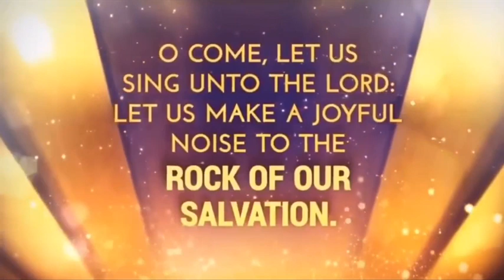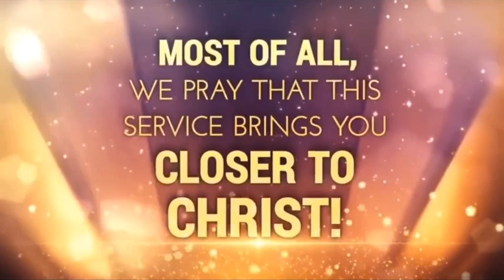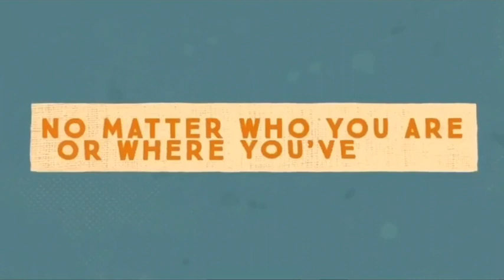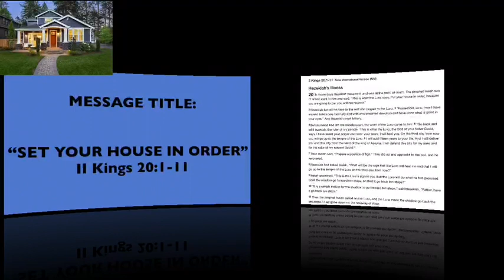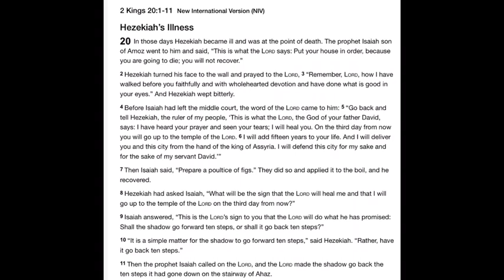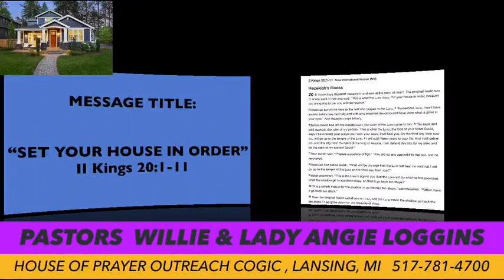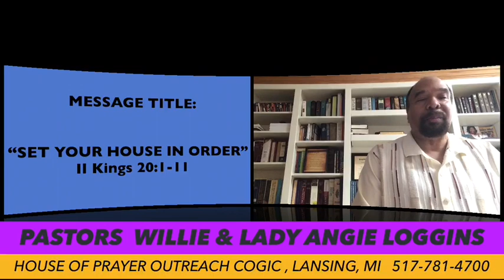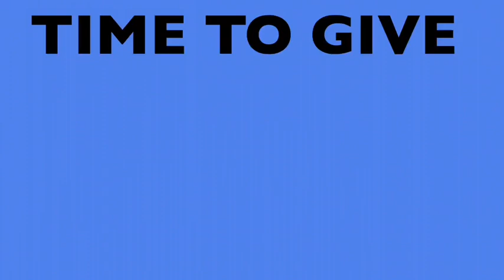House of Prayer Outreach COGIC LIVE Worship service 05-17-20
Missed our LIVE worship service this morning? Watch the replay now!